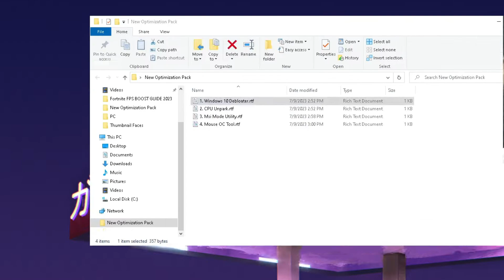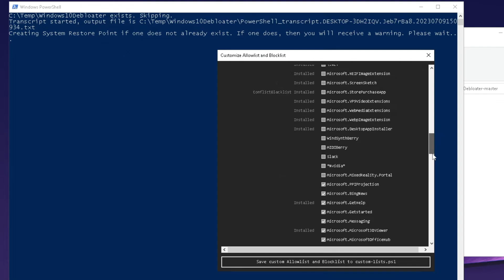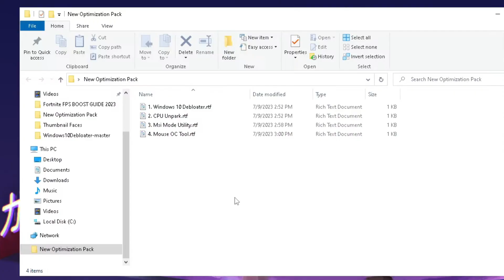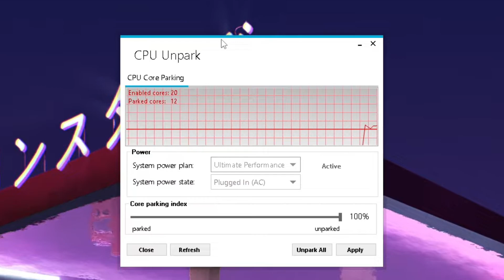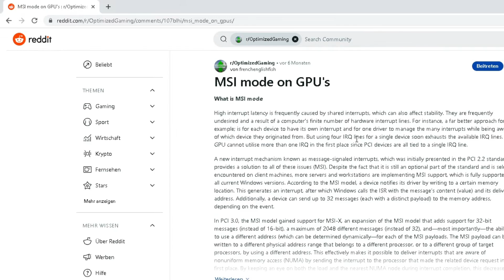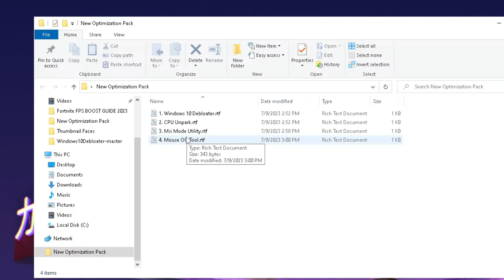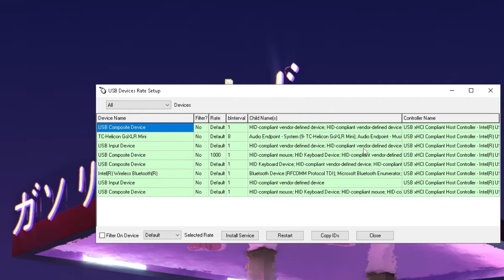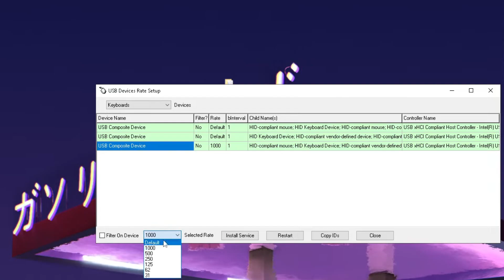How To Optimize Windows 10 For GAMING✅- Best Settings for FPS BOOST & NO DELAY!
In this video, you'll learn How To Optimize Windows 10 For GAMING✅- Best Settings for FPS BOOST & NO DELAY! And I showcase a full Windows 10 optimization that will significantly improve gaming performance & heavily lower input delay. This optimization guide will also benefit any pc build.